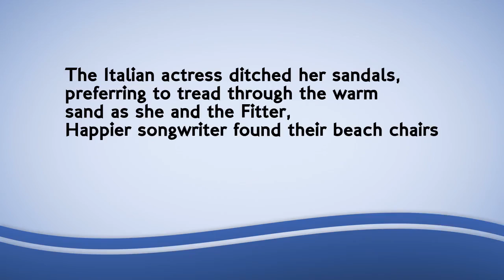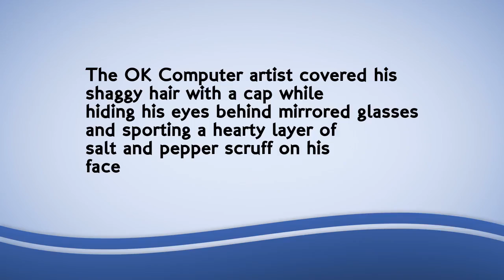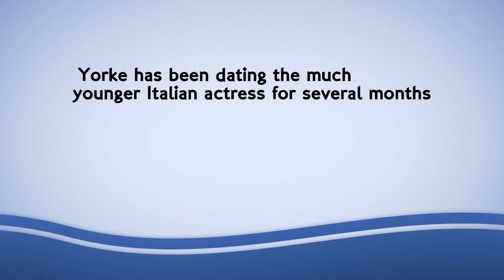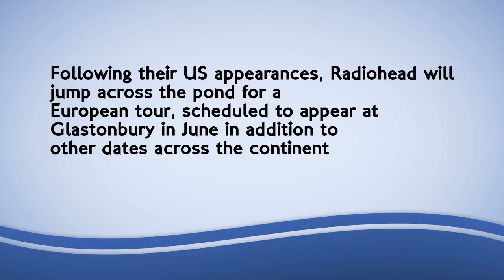Thom Yorke and new girlfriend Dajana Roncione hit beach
The 48-year-old-rocker and his 32-year-old new flame hit the Miami shore before the musician kicks off  tour in Florida later this week. He was casual while she was ready for the beach in short shorts.